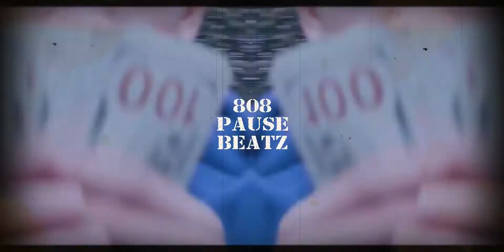[SOLD] DAFI WOO X JAY GWUAPO TYPE BEAT | UK/NY DRILL TYPE BEAT - WOO BACK (prod. 808PAUSEBEATZ)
*FREE FOR NO PROFIT*
✔️ Free beats for NON-PROFIT use only. (ONLY AUDIOTRACK NO VIDEO UPLOAD & NO SPOTIFY ETC) (there must be credits in title and description prod. 808PAUSEBEATZ)